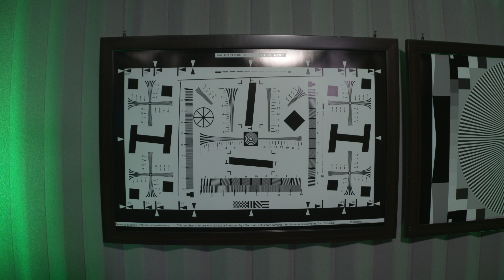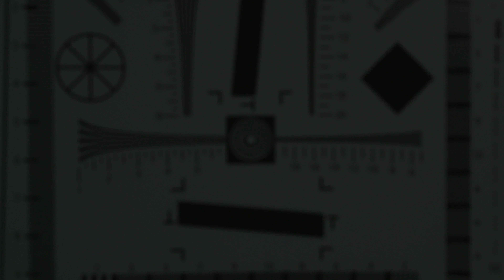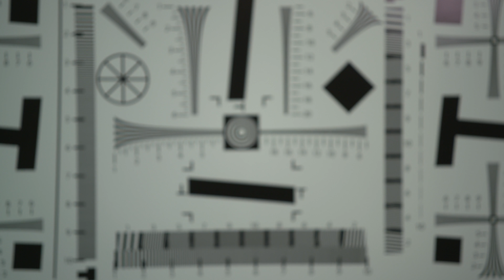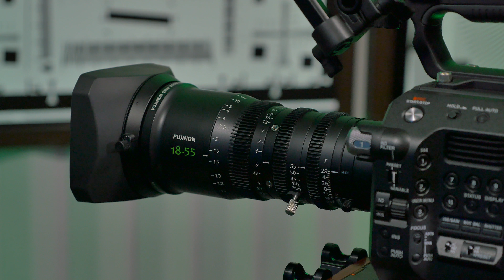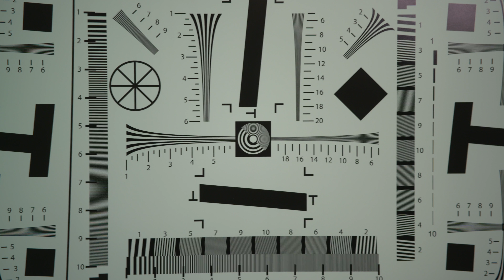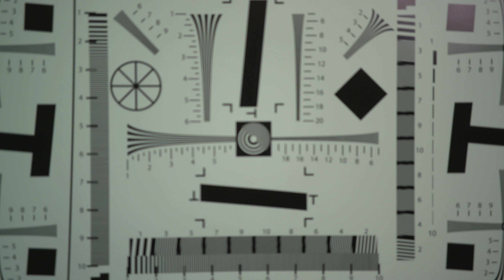Nouveauté - Fujifilm Fujinon MK 18-55mm T2.9 pour Sony E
Objectif Premium pour film et cinéma numérique

Performances optiques exceptionnelles
Conception légère ultra-compacte et "moins de 1 kg"
Bagues d'objectif entièrement manuelles pour la mise au point, le zoom et l'iris
Ouverture T2.9 sur l'ensemble de la plage du zoom
Iris fluide pour éviter les vibrations et le bruit

Aperçu
Compatibilité avec les capteurs Super 35mm/APS-C et design dédié E-mount.
Elle supprime le changement de focus (focus shift) le décalage de l'axe optique durant le ''zooming'' et le "Lens breathing".
*Pour Sony E-mount